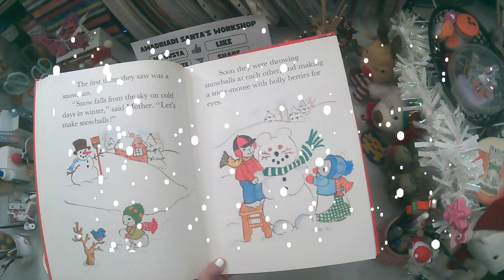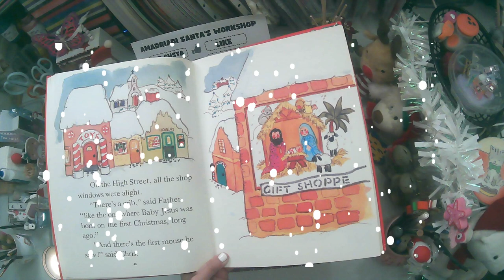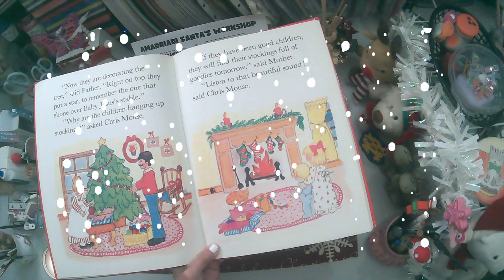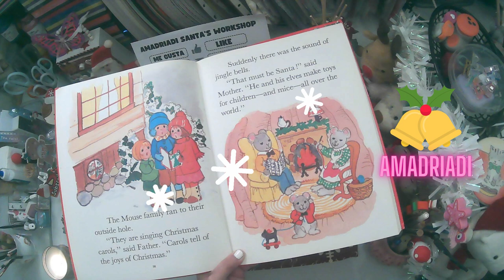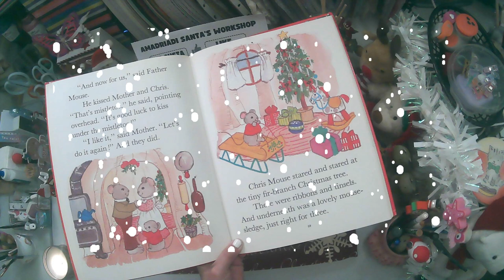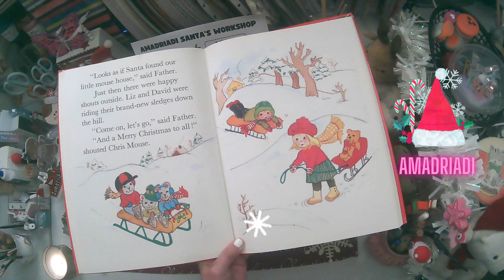🎅 Gioie di Natale ❄